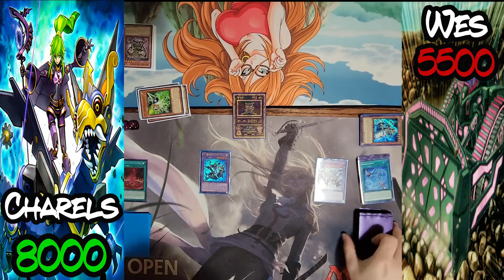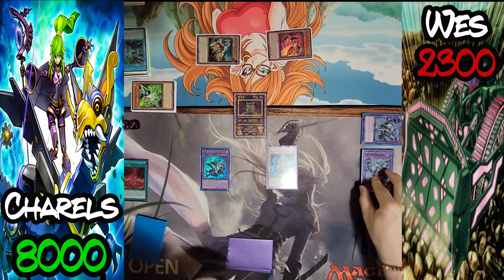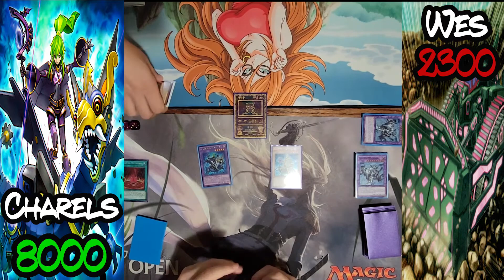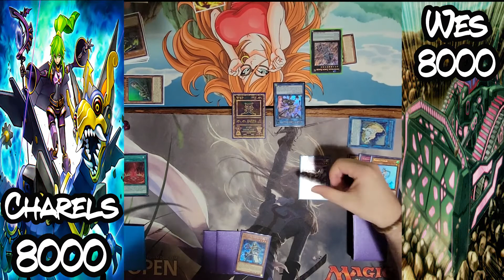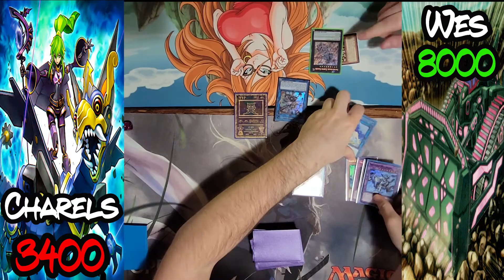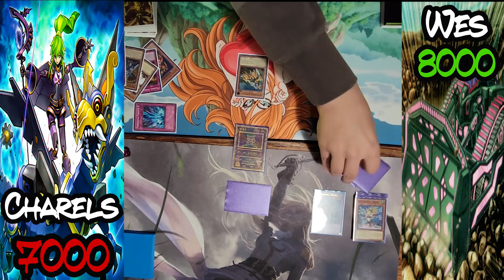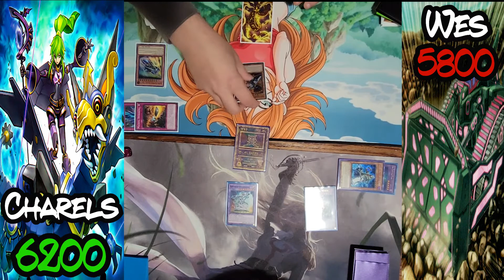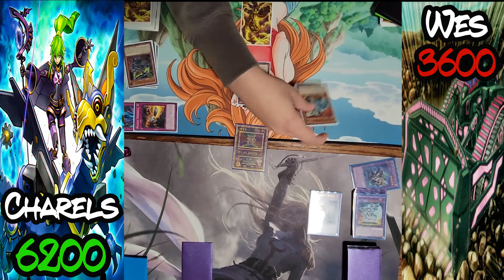Yu-Gi-Oh! Live Duel | Shaddoll Invoked Vs. Dozer Control | Final Round Of Locals!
Recorded 9/11/2021